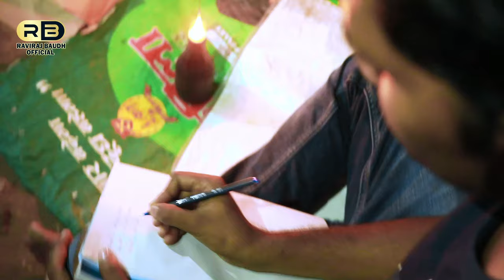|| ध्यान से करा पढ़ाई || बच्चों को शिक्षा के प्रति जागरूक करने वाला गाना Raviraj Baudh का Video गाना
बाबा साहब ने दुनिया में नाम किया है || Raviraj Baudh & Preeti Baudh New Song

Connect with Raviraj Baudh Official 👇
♫Albam ► Dhyan Se Kara Padhai
♫Singer ►  Raviraj Baudh
♫Lyrics ► Harikesh Kumar
♫Music Director ► Praduman Tahalka
♫Video Director ► Raviraj Baudh
♫Camera And Editing ► Suraj Krishna, Sanjiv Prasad Baudh
♫Arranger ►Sanjiv Prasad Baudh
♫Dance Group ►
♫Special Thanks ► Preeti Baudh
♫Support ►Sanjiv Prasad Baudh & Ranjeet Ranjan, Hemant Sargam,  All BahujanSociety
♫Company/ Label :- Raviraj Baudh Official
♫Managed By 👉
If you want more information so contect me in WhatsApp 📲 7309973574
For All Mission Audio Video Uploading.

Hungama:
Wynk:
Gaana:
JioSaavn:
Amazon Prime Music:
Google Play:
Deezer.com:

"पहली बार रवि राज बौद्ध के गाने पर एक्ट्रेस रानी का जलवा"
अगर आप लोगों को ये गाना पसंद आए तो
____Like____
_____ Comment____
____ Share ____
 तथा हमारे चैनल को
____ Subscribe___
जरूर करें